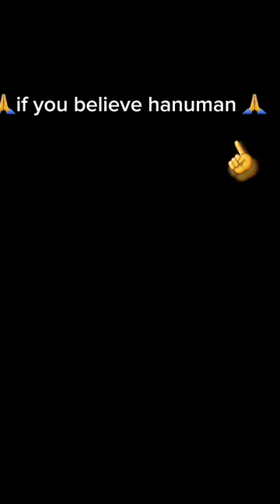ghost 👻 hanuman 🙏ghost vs hanuman jai shree ram 🚩night